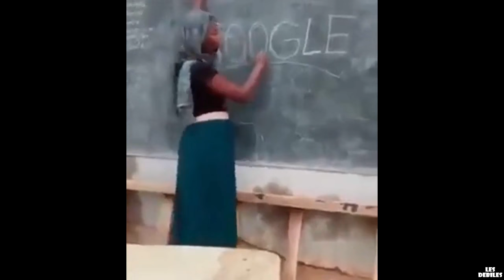Une institutrice africaine explique comment prononcer Google